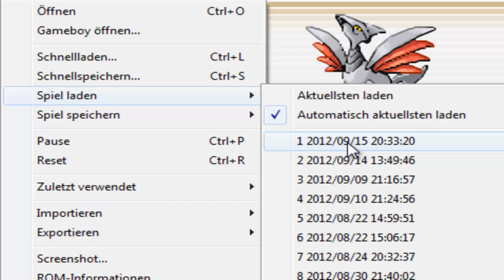Pokémon Rubin [DE] [29/51] Kevin der Pokémonnoob